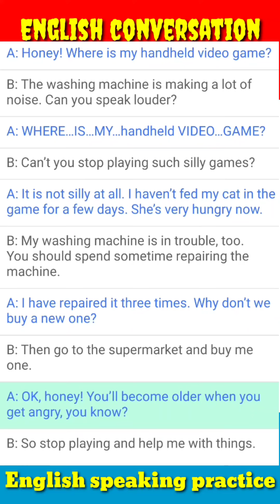English Conversation 51